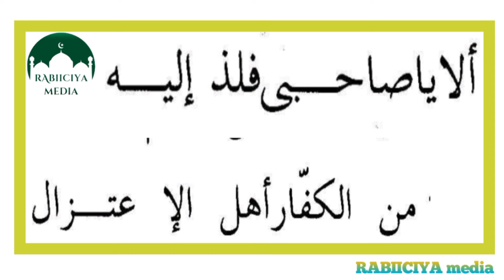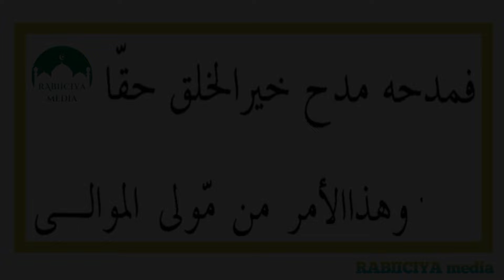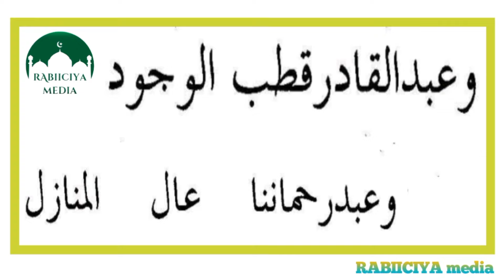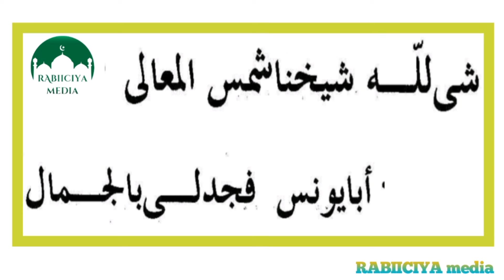شى لله شيخنا شمس المعالى ابايونس فجدلى بالجمال | xerta Rabiiciya | Qaadiriya